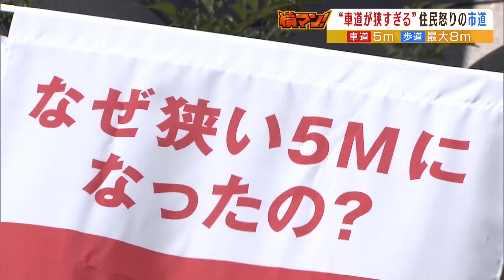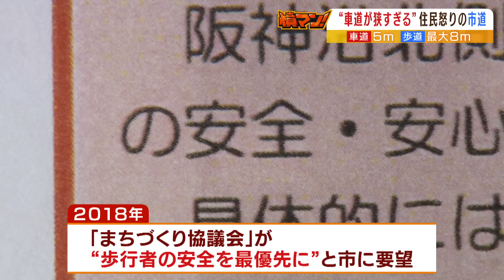【怒り】『歩道は最大８ｍ』で『車道はたった５ｍ』アンバランス市道に住民が怒り「火事になっても私たちのことなんか知らんってことかいな」【憤マン】（2023年2月20日）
歩道は最大８ｍ…なのに車道は５ｍしかない『バランスの悪い市道』について兵庫県神戸市東灘区の地域住民らが怒っています。現在工事が進められているこの市道は４ｋｍにわたり、工事が完了すれば対面通行になる予定です。住民らからは消防車などが通行できず人命救助に支障が出るという意見も出ています。（2023年2月20日放送　MBSテレビ「よんチャンＴＶ」内『憤マン！』より）

【憤マン！「危険な道」シリーズ】
▼「何年かかるねん」「いつできるねん」完成が20年遅れている『駅の高架化』...続く「開かずの踏切」では警報機が鳴ってもみんな構わず突っ込む

▼事故多発交差点　目隠し歩道橋、歩行者は「わたる前に運転手さんの目を見る」『ワースト10』最多ランクインは大阪が4か所

▼『狭い幅・凸凹・直後に急坂』トラック立ち往生が頻発する危険な踏切...電車止まる事故も起きたが打つ手なし？

▼『危険なバス停』全国に約9000か所...バスが死角になり死亡事故も　対策は進まず大阪の改善率は「1％」